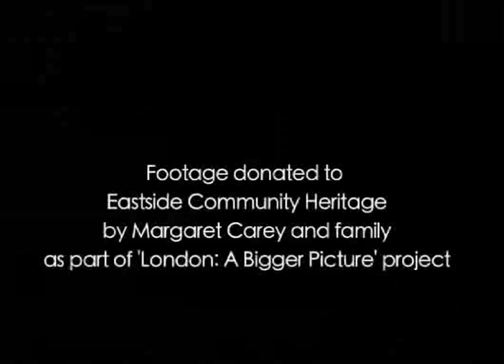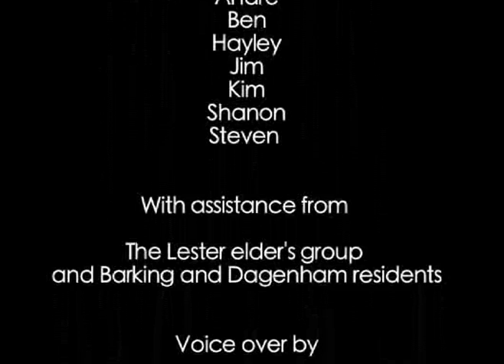'Make Your Own Screen Heritage' Pilot Project: Place, History and Me (2012)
In 2012 London's Screen Archives received funding from the Heritage Lottery Fund to develop a large-scale project, 'London: A Bigger Picture'. During the development phase, Eastside Community Heritage undertook a pilot project with a group of young people from Barking and Dagenham to create their own film about screen heritage. The group organised community history workshops with older people and were trained in basic film skills. Using the archive footage and what they had learn from the older generation, the young people express their own views of the past in their film, thinking about themes of Place, History and Me.